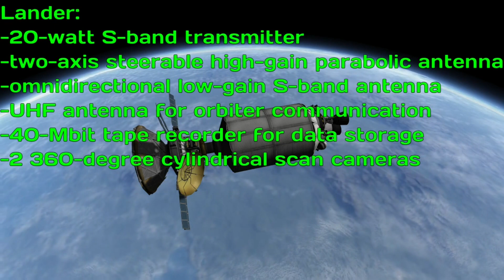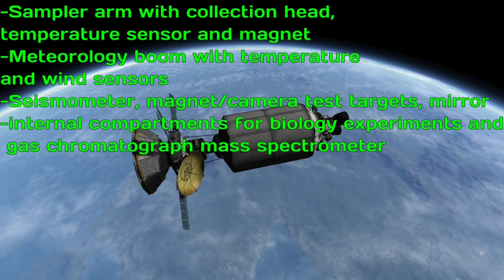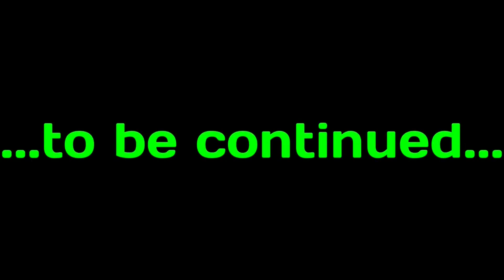The Martian Machines | Episode 3: Viking 1